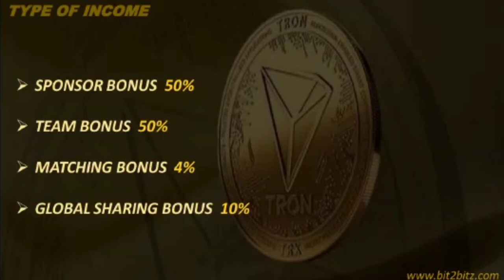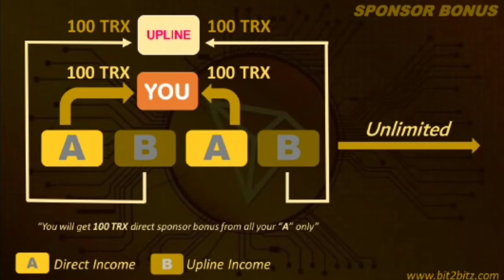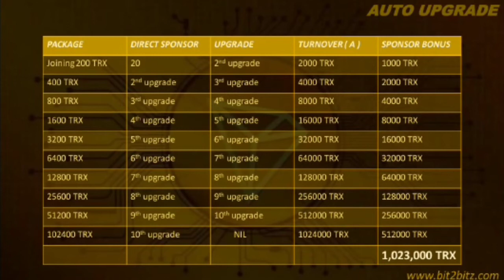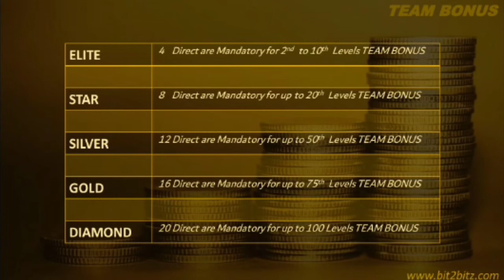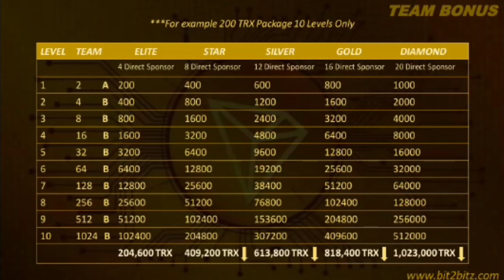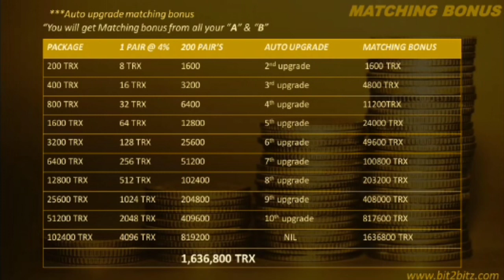BIT2BITZ BUSINESS EXPLAIN MALAYALAM 98439 34354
Link